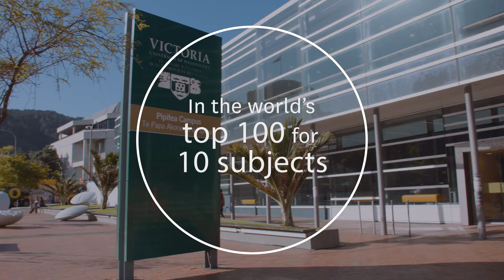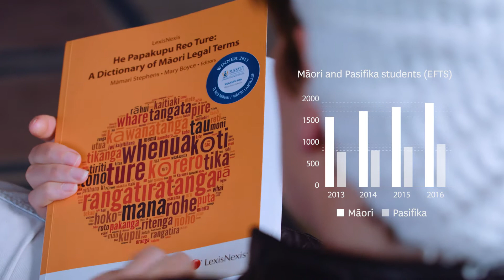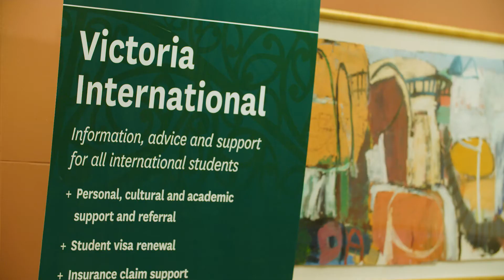Interview with the Vice-Chancellor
Professor Grant Guilford discusses advancements made in key strategic areas during 2016.